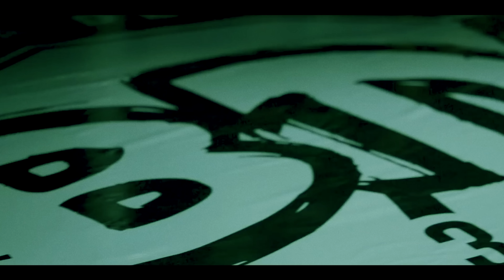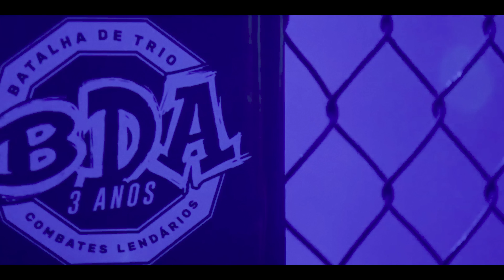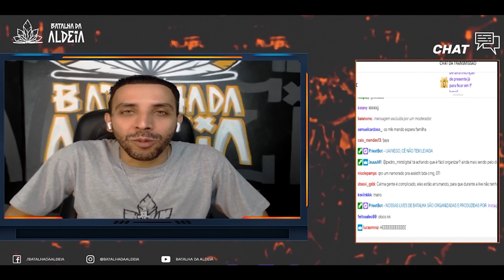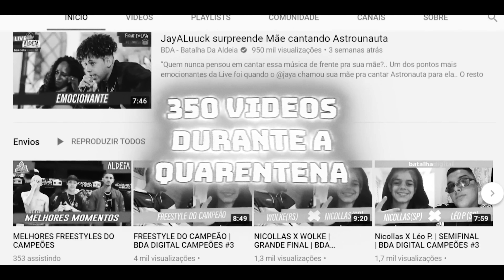"EP. 02 - A virada de chave" - Até A Última Rima - Doc BDA 7 ANOS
O Até A Última Rima - Doc BDA 7 ANOS é uma série de 7 episódios contando os bastidores da realização da maior festa do Freestyle BR na história.

A cada semana liberaremos 2 episódios novos para vocês, fiquem atentos!!

Ficha técnica:
Direção: Pedro Oldi
Direção de fotografia: Colosso e Ciro Cavalcanti
Imagens aéreas: Danilo Tamashiro
Edição: Pedro Oldi
Trilha sonora: Greezy
Imagens extras: Aldeia Cast, Podmestre, Webradio Blitz, Mega Fight Championship
Agradecimentos: Casa de eventos Esquerda Mendes